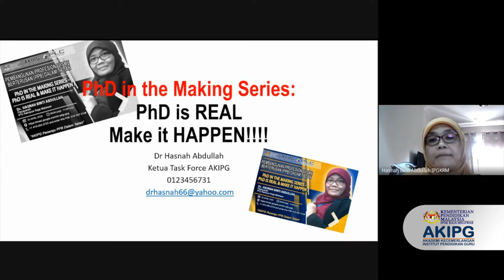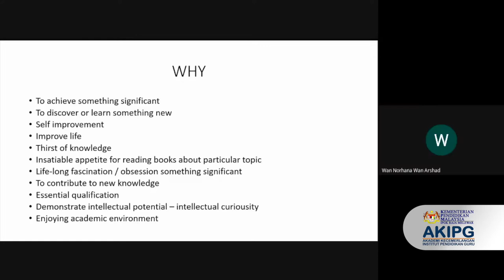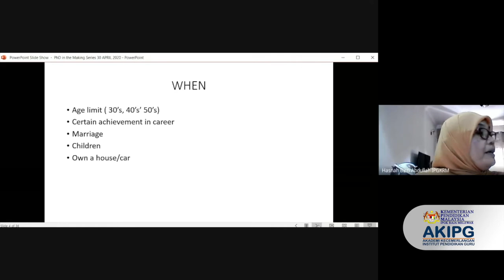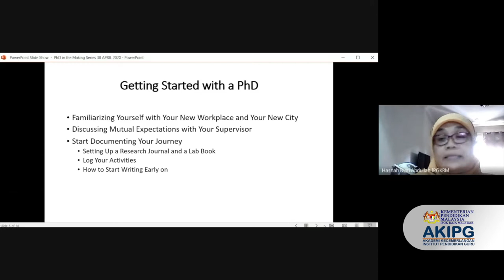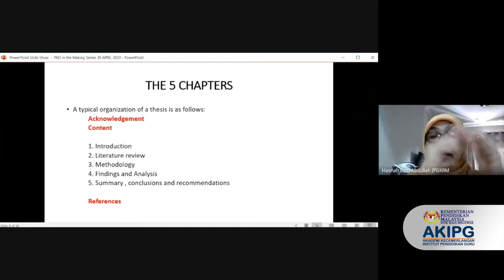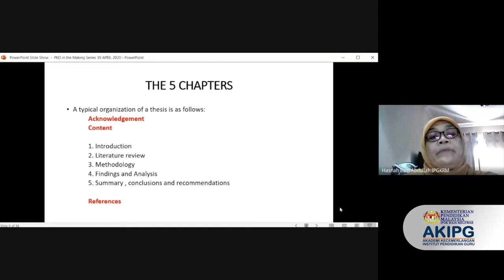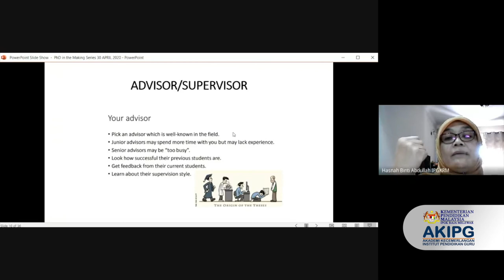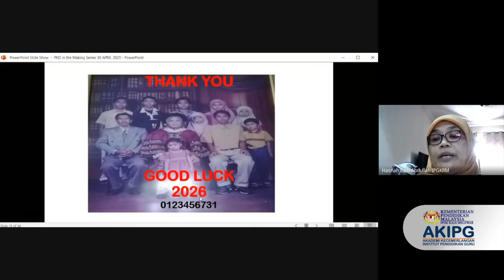20200430 PhD In The Making Series - PhD Is Real And Make It Happen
20200430 PhD In The Making Series - PhD Is Real And Make It Happen
Panel - Dr. Hasnah binti Abdullah
Ketua Sekretariat
Akademi Kecemerlangan IPG
Institut Pendidikan Guru Kampus Raja Melewar